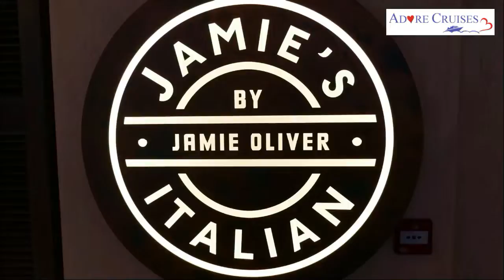TVTravel.Shop Deals of the Day for 3rd October 2022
Menorca is a lovely island, the quiet one of the three main Balearic Islands and offers wonderful beaches and weather in the summer months. Today we bring you a great summer 23 deal on a half board basis in the resort of Son Bou.

The Big Apple, a city so good they named it twice, one that never sleeps and we've a great city break to New York for under £500 per person, yep you read that right.

More New York in offer 3 and this time it is paired with a 7 night cruise to the Bahamas on the super ship Anthem of the Seas. You get 3 nights to explore New York and its iconic attractions before boarding the Royal Caribbean ship and that lovely cruise.